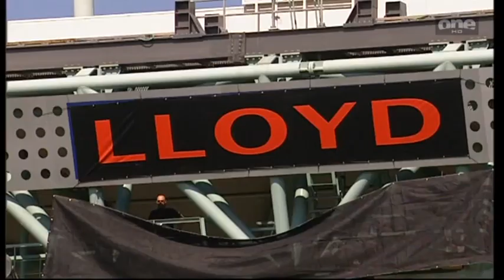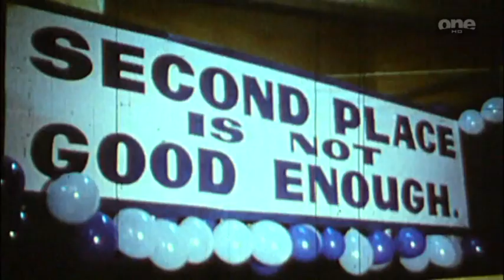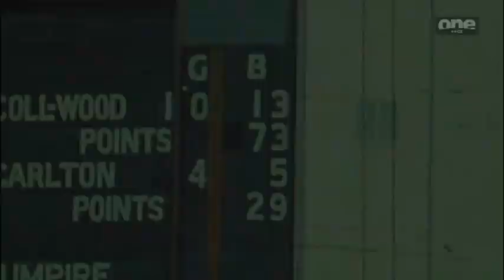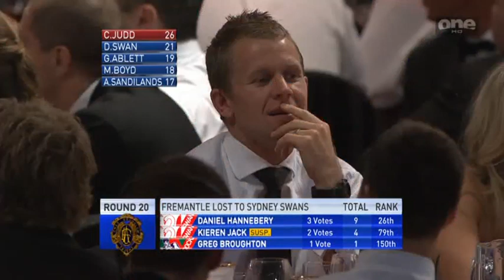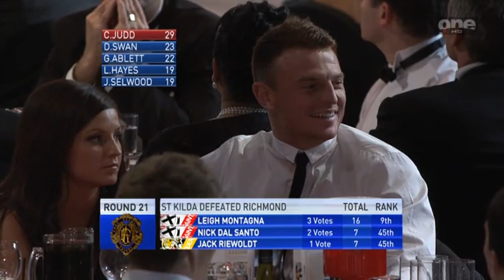2010 Brownlow Medal Count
The AFL'S night of nights